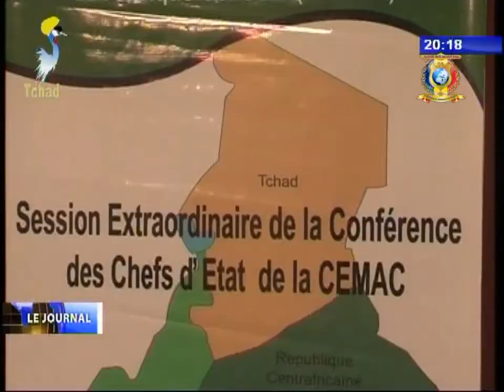INFOS TELE TCHAD DU 27 OCTOBRE 2017 - Economie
Titres
1) COOPERATION TCHAD/UE - Reunion ministerielle conjointe sur l'appui budgétaire.
2) CEMAC - Acceleration de la libre circulation dans la zone CEMAC.